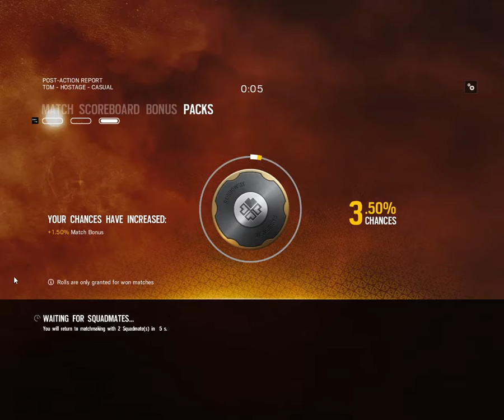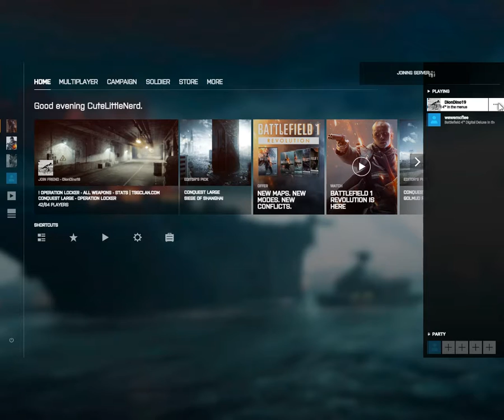CuteLittleNerd Gaming Live Stream